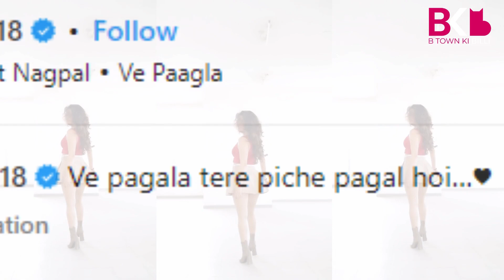Yeh Rishta Kya Kehlata Hai Actress Shivangi Joshi Show Killer Moves In Her Latest Dance Video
Yeh Rishta Kya Kehlata Hai Actress Shivangi Joshi Show Killer Moves In Her Latest Dance Video | Kushal Tandon | Barsatein